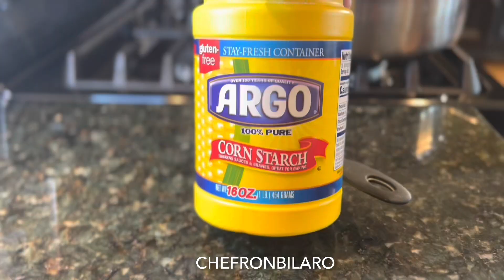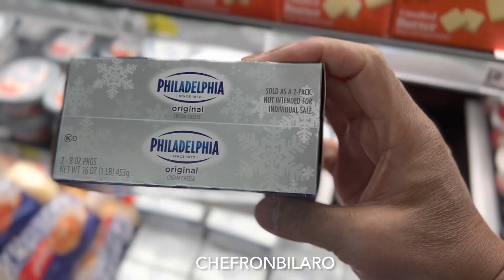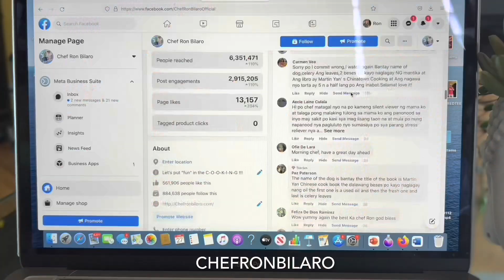PASOK SA BUDGET ANG CHEESECAKE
OREO CHOCOLATE CHEESECAKE

15 pcs Oreo cookies
4 tbsp melted butter
cooking spray
1 cup cornstarch
1 cup sugar
2 tbsp cocoa powder
1 tbsp vanilla essence
2 cans evaporated milk
1/2 to 1 package of softened cream cheese